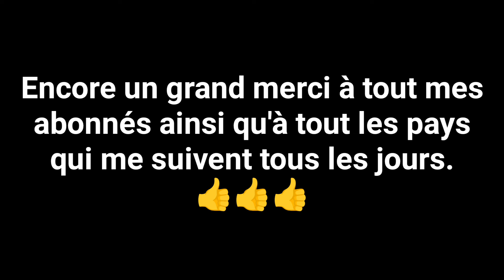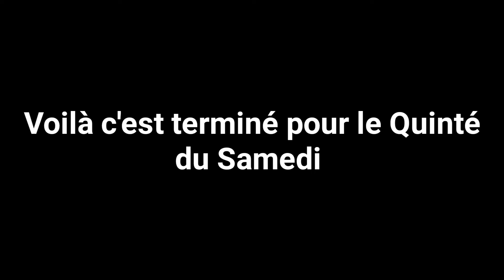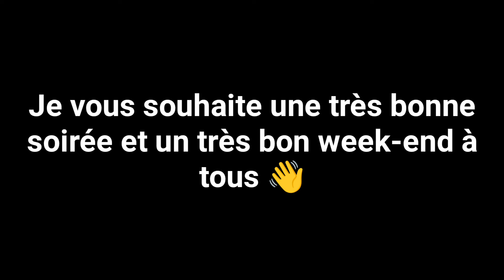🤞🫵👍🤫😉Pronostic Gratuit de Julien pour le Quinté du Samedi 13 Janvier 2024 à Vincennes😉🤫👍🫵🤞